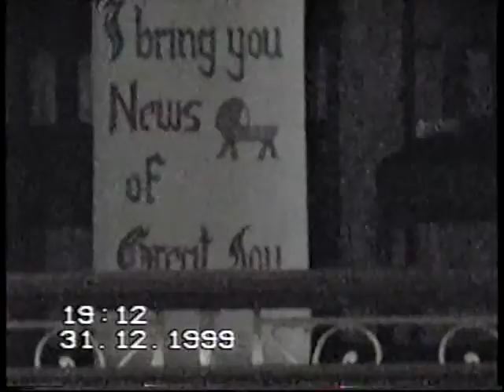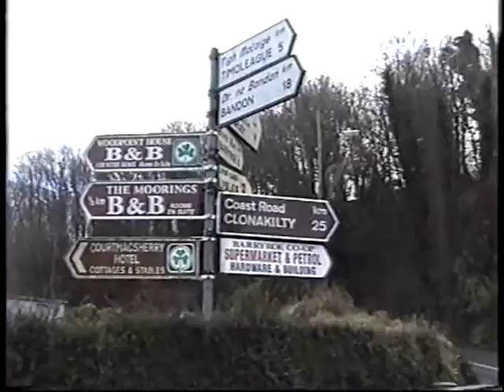The Courtmacsherry Millenium special including New Year's Day Swim!!